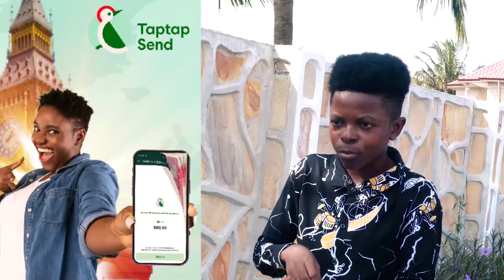Kwaku Manu laments on the negligence of Doctors that caused the dɛath of Gosple Musician KODA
Bank Account -
Mobile Money